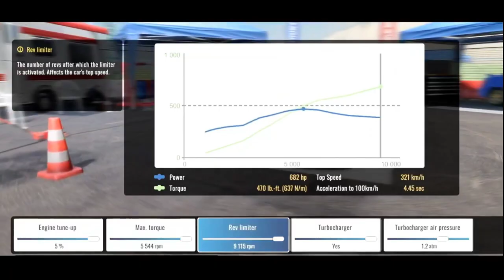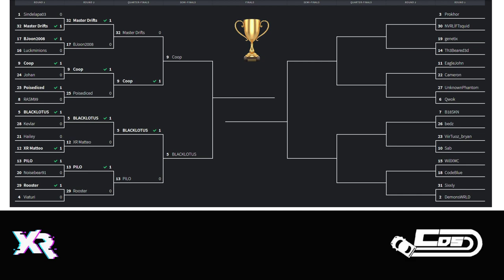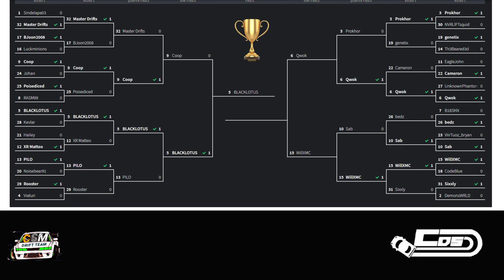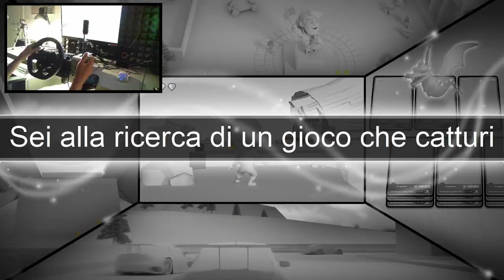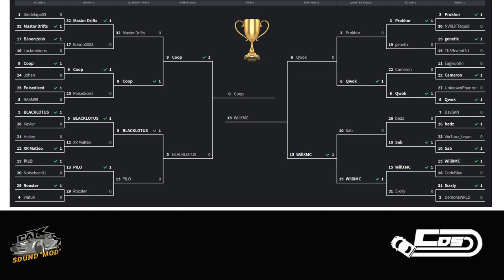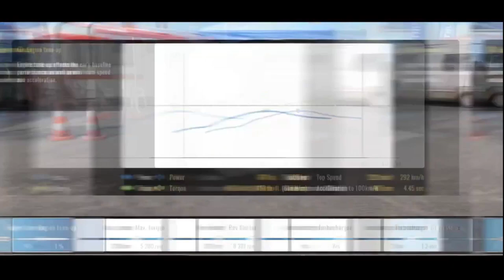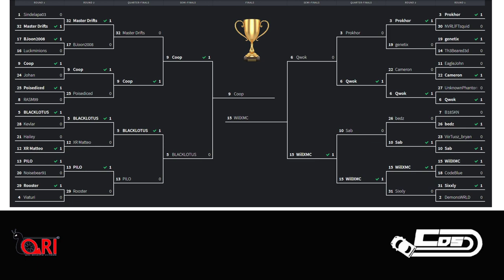CDS ROUND 6 | NRING | TOP 32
TOP 16

TOP 8

TOP 4

SEMIFINAL